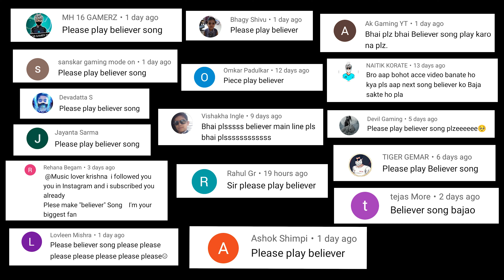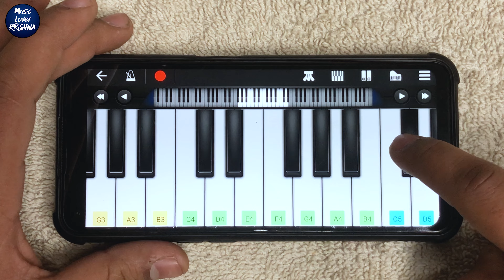Believer Song | Piano + Drumming | Walkband App | Imagine Dragons | Music Lover Krishna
In This Video You Will Find " Believer Song " On Piano/Keyboard.

Believer Song | Piano + Drumming | Walkband App | Imagine Dragons | Music Lover Krishna | Believer Remix

➤Cable & Connectors